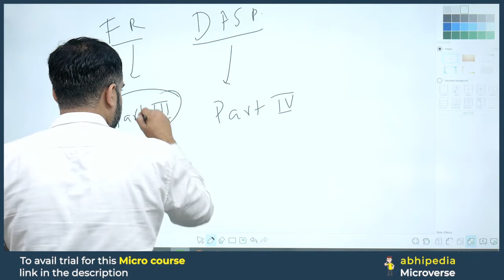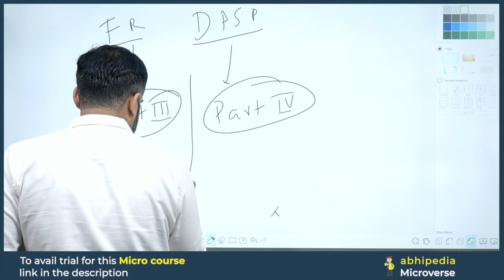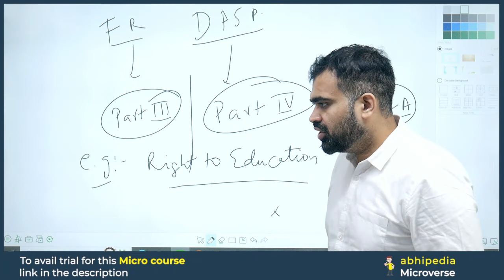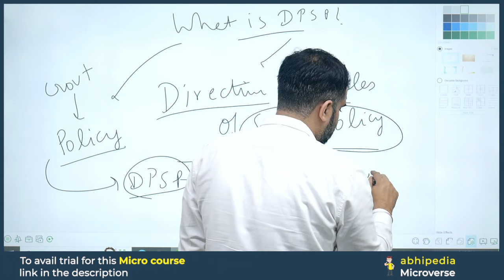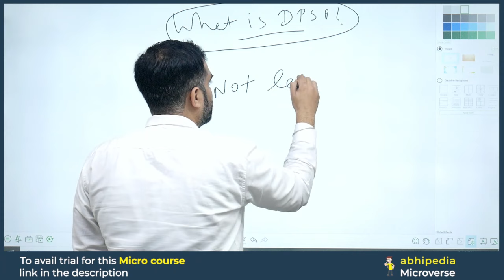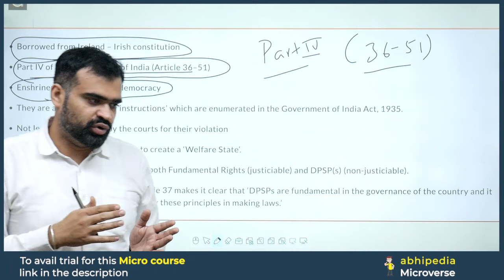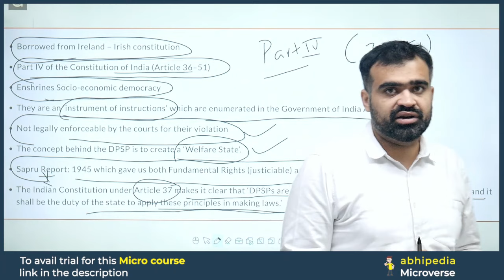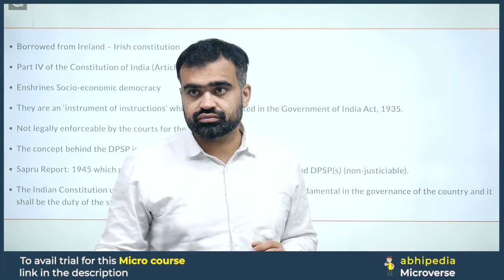HCS Exam 2024 | Polity | DPSP | Prepare with Micro Courses | abhimanu IAS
Prepare Haryana Govt Exam with Micro Courses,Prepare hcs exam with Micro Courses, hcs micro course,